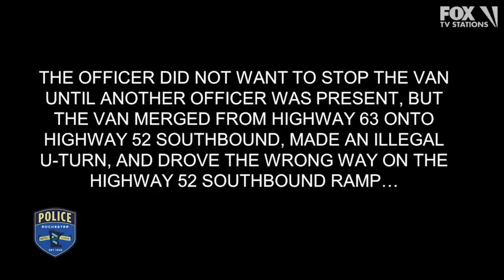Body camera footage shows Rochester Police officer fatally shoot ax-wielding man (Warning: Graphic)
Warming: The footage is graphic. Rochester Police released body camera footage of officer Michael Bottcher fatally shooting Joshua Hippler, who was armed with an ax, on July 30, 2022. The Mower County Attorney's Office declined charges against Bottcher.